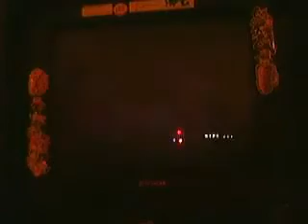BlazBlue: Missing Pereson (Noel) vs. SajiNori (Arakune)